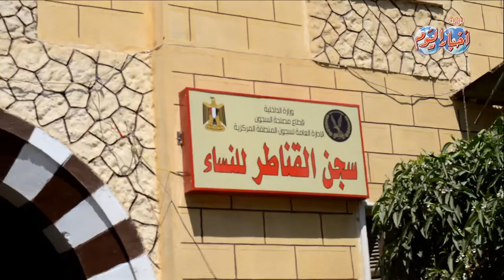عيد اليتيم داخل سجن النسا